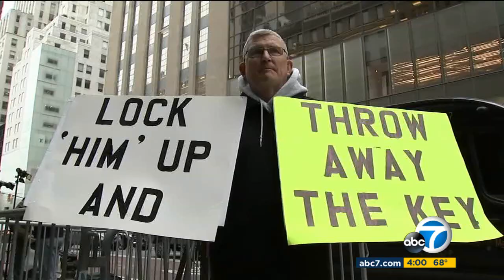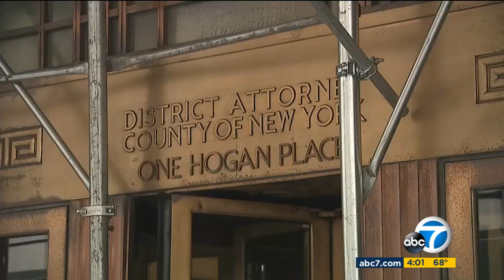KABC DT 04012023 0358PM